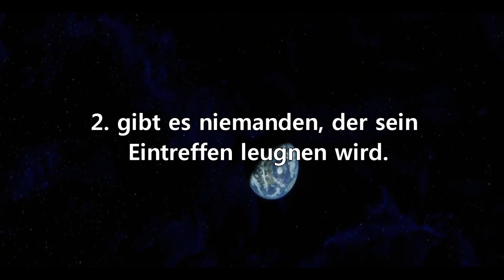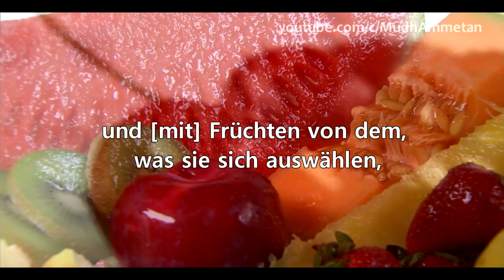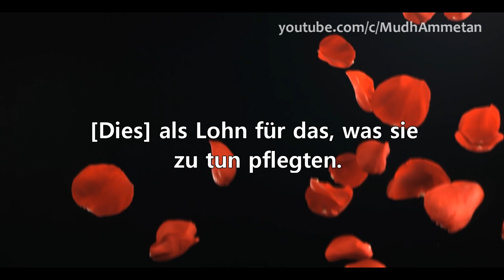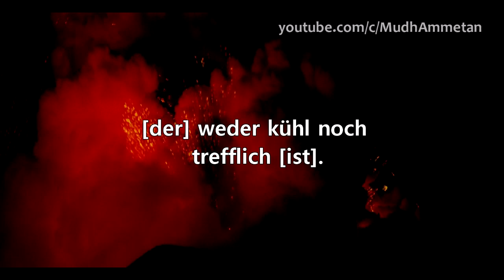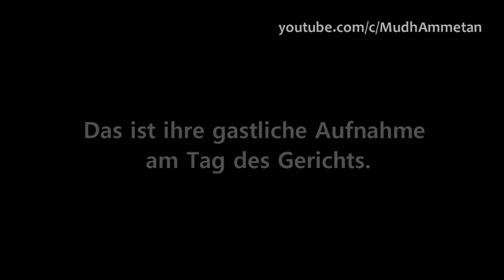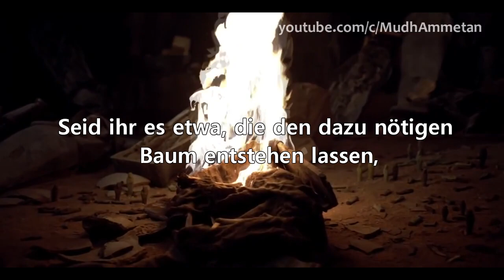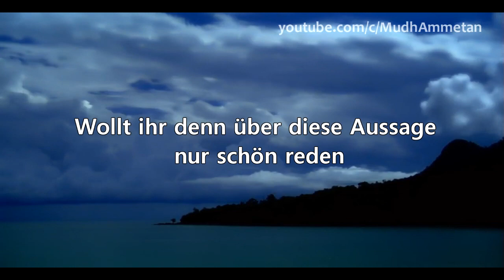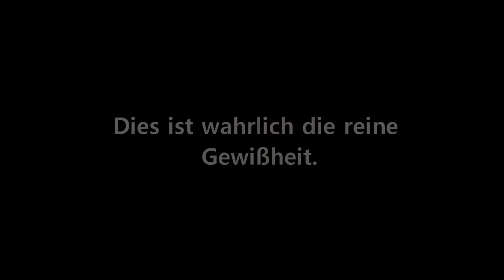Sure Waqiah (Das Ende der Welt) |Deutsch [komplett] | Hani Rifai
//Wünderschöne, Emotionale & Starke Rezitation ᴴᴰ

Rezitator: Hani Ar-Rifai, möge Allah ihn segnen, Amen. (hani rifai quran, hani rifai surah fajr, hani rifai dua, hani rifai juz amma, hani rifai surah)

Wünderschön mit ein sehr schönen Video, der Tag des Gerichts, Weltuntergang, Kıyamet, 최후의 심판 일, doomsday, يوم القيامة، Día del juicio final, судниот ден, 終末、শেষবিচারের দিন, Судный день, Kiamat, 大限，Judgment Day, Day of resurrection, Dan obračuna, obracuna, the reckoning, predznaci sudnjeg dana, smrt, death, Apocalypse, Armageddon, abdel rahman al ossi surah ar rahman, abdel rahman al ossi surah taha, abdel rahman al ossi biography, abdel rahman al 'ossi yasin, abdel rahman al 'ossi juz amma, abdel rahman al 'ossi an naba, uci i place, uči i plače, pozivuraj, ummet media, dnevni podsjetnik, tvoj podsjetnik, islamic reminder, monotheism,Quran visualization, signs of the last day, sa Kuranom upucen,Waqiah Al Vaqiah Quran deutsch kuran mit deutscher übersetzung koran deutschem untertittlel al vakia vaqiah wakiah waqeah wakeah waqiah das ereignis jeumul kijame allah gott god islam quran waqia jüngste gericht tag jüngsten gerichts auferstehung jenseits sure prophet abraham noah moses jesus muhammad paradies hölle, german, Qur'an